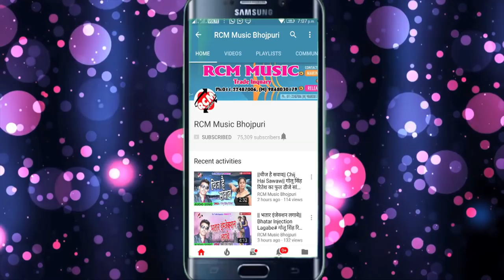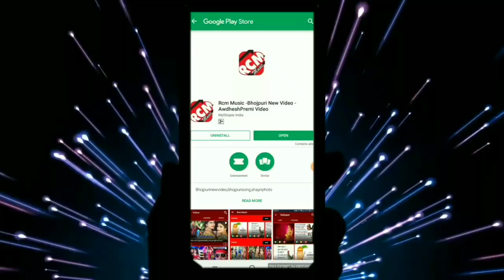Lutera Lal Yadav का 2018 का बड़ा सांग || साड़ पीछे से लागल बरुए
Title: Sadh Pichhe Se Lagal Baruye
Singer: Lutera Lal Yadav
Lable: RCM Music
Lyrics: Maruti Diler
Video Director:
DOP: